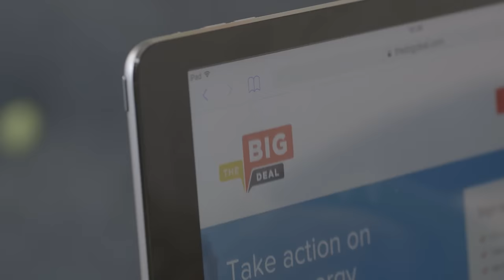The Big Church Switch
Tearfund is asking Christians to switch their homes and churches to 100% renewable electricity.

When the church acts together, we have a powerful voice. That’s why we’ve joined with Christian Aid to initiate The Big Church Switch - together we can access better rates from energy suppliers and build pressure on the government to move faster on reducing climate change.